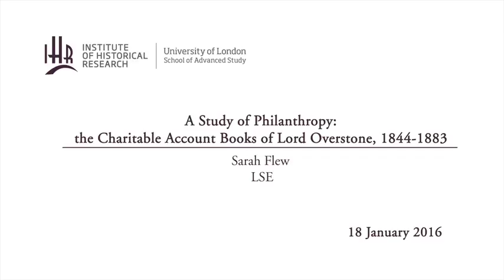A Study of Philanthropy: the Charitable Account Books of Lord Overstone, 1844-1883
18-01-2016 Institute of Historical Research

Sarah Flew
(LSE)

Samuel Jones-Loyd, Lord Overstone (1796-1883) is an exemplar  of nineteenth century philanthropy. He rose from a modest birth, as the son of a Welsh Unitarian minister, to become one of the most influential bankers of the Victorian age. This study of his philanthropy, painstakingly recorded in four decades of charitable account books, give a nuanced picture of both the man himself and the landscape of charitable causes across the mid nineteenth century. In this 40 year period, Overstone's over 2,900 charitable donations fall naturally into six domains: donations relating to religious causes (mainly but not exclusively  relating to the Church of England); donations relating to welfare and educational causes (particularly relating to these hospitals where he was a committee members); donations relating to art and cultural causes; donations relating to specific geographic localities which he had an attachment; donations relating to domestic and international incidents or crises; and finally donations to individuals (which included staff, family and friends). This analysis highlights the complex nature of philanthropy and attempts to address that elusive concept of 'motive'.

Voluntary Action History seminar series